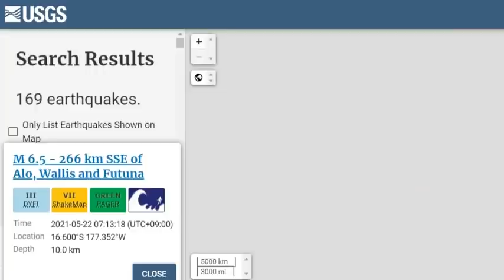일본 드디어 마지막 순간이다!속보! 일본 '이즈제도' 연속강진오늘 침몰하는가?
📢BGM
✔Track - HOMI - Frost virus